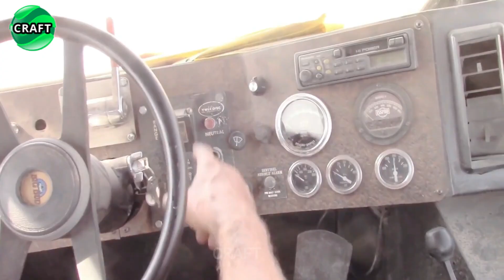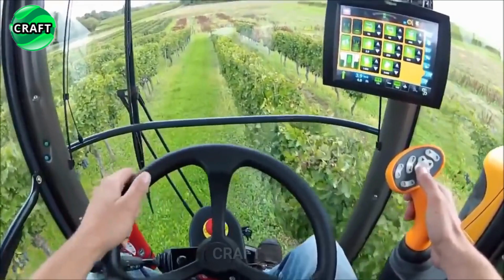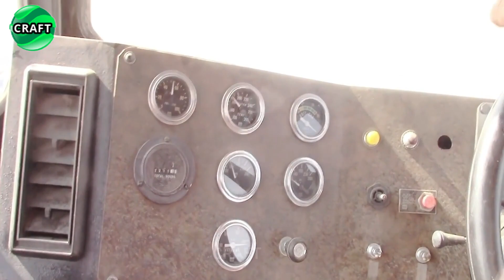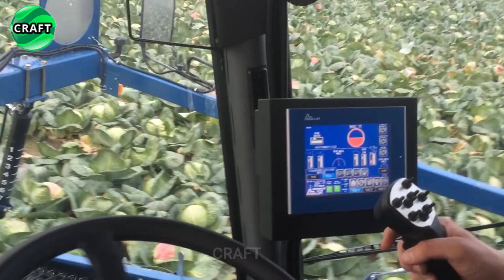Revolution in Agriculture - A Selection of The Most Successful Agricultural Machines #10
In this video, we bring you a selection of the most successful agricultural machines that are changing the agriculture industry.

Agricultural machinery plays a huge role in increasing productivity and efficiency in the field.
In our video, we will show you innovative machines that bring a real revolution to agriculture.

From powerful harvesters, fast tractors to autonomous robots, each machine has unique features and abilities.
With advanced technology and intelligent systems, these agricultural machines greatly increase productivity, reduce labor costs and ensure more efficient land use.

We will tell you about each of the devices, show it in action and share useful tips. You will learn about the latest trends in agricultural machinery and get acquainted with cutting-edge developments that have already revolutionized the industry.

Get inspired by the latest technology and get ready for a breakthrough in agriculture!

Get ready for a complete revolution in agriculture!

00:00 Intro
00:42 Collection of Natural Rubber, Latex and Production
03:10 Combine Pellenc Optimum 750 for Harvesting Grapes
03:55 Beet Harvester Grimme Rexor 6200 Platinum
04:58 Grasshopper 725D
05:39 Big Bud 747 or 16v -747 Big Bud
07:31 Combine Moty KE 3000 Hydros for Harvesting Pumpkin Seeds
08:25 Cabbage Harvester Asa-Lift SP 260
09:02 Four-Rotor Rakes Claas Liner 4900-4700
09:34 End